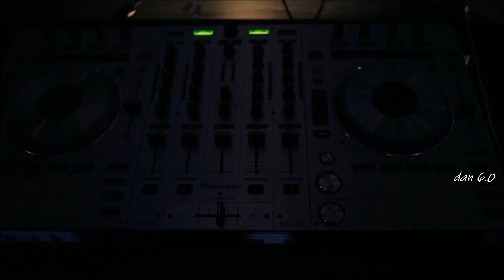DJ SlivkeR - Каждую пятницу я в говно - Dance Mix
DJ SlivkeR - Каждую пятницу я в говно